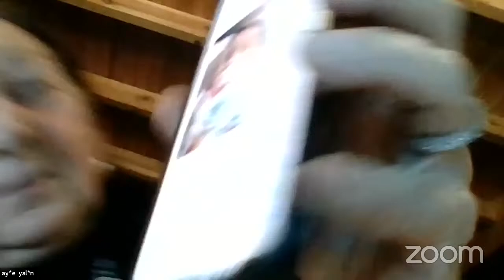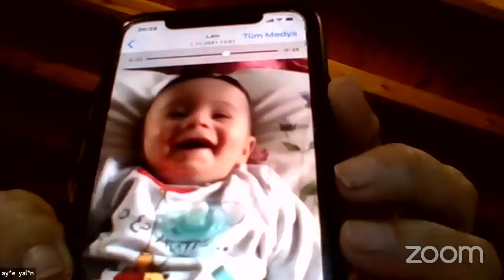ÇOCUK YETİŞTİRMEDE ANA-BABA TUTUMLARI VE ETKİLİ İLETİŞİM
Konuşmacı: Prof.Dr. Ayşe Yalın
Moderatör: Doç.Dr. Ilgın Gökler Danışman
Tarih: 13 Ocak 2022 Saat: 20.00
Derneğimize üye olabilir, çalışmalarına katılabilir, Tüzükte belirtilen amaçları doğrultusunda etkinliklerin düzenlenmesine katkı verebilir, bağışlarınızla destek olabilirsiniz.